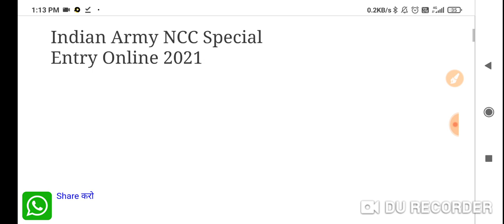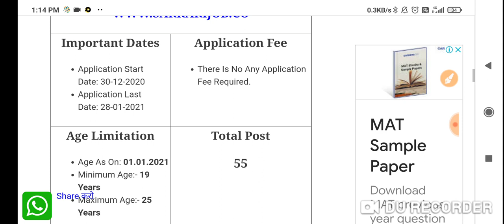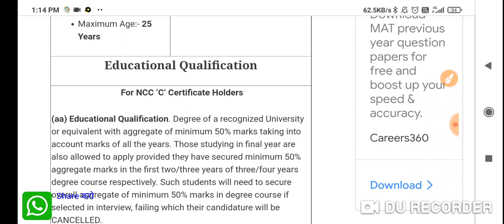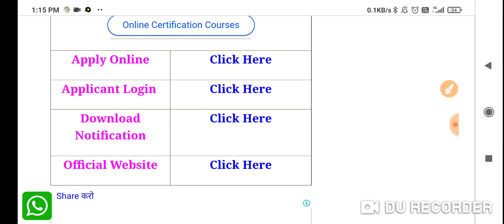Army Job No physical Apply Online Indian Army All India Vacancy 2021 ।। NCC Special Entry 2021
☑️Join
☑️ Coast Guard SCIENCE Class link ⬇️